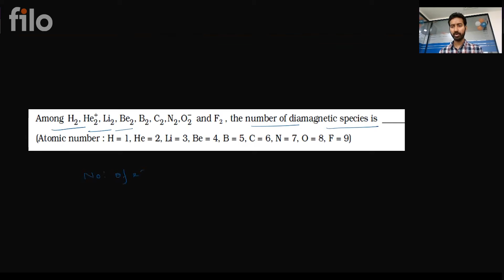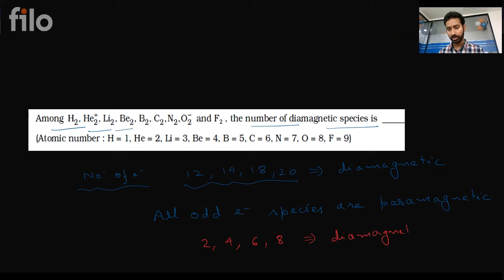Chemical Bonding | Molecular Orbital Theory | Class 11 | Under 6 Minutes | Filo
This video presents a question from Chemical Bonding wherein we discuss Molecular Orbital Theory.
This topic is from class 11th. It is a part of the series of under 6-minute videos wherein you will get to learn everything way under 6 minutes. This video is also a part of the series of 7 must-do problems in Chemical Bonding.

This video will help you in preparing not only for class 11th but also for JEE 2022 and NEET 2022

The video is presented by Akash Chakraborty Sir, Senior Academic Expert of Chemistry at Filo, an on-demand tutoring platform that connects students with India’s top 1% tutors in less than 60 seconds.